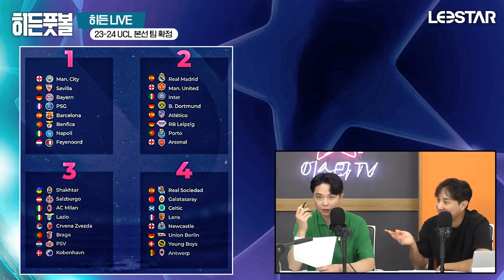이적시장 데드라인, 주목할만한 이적설 & 이적ㅣ히든풋볼ㅣ목요일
(23.08.31) 목요일 히든풋볼 타임라인
00:00 히든풋볼 목요일
02:18 [대표팀] 클린스만호, 차두리IN / 마이클 김OUT
15:56 [K리그] 전주시-전북 클럽하우스 논란?
27:56 [챔스] 조별리그 32팀 확정
45:14 [해축] 배준호 스토크 이적 오피셜
53:08 [이적설] 막바지 이적설 체크
59:34 [이적설] 기억에 남는 데드라인 이적